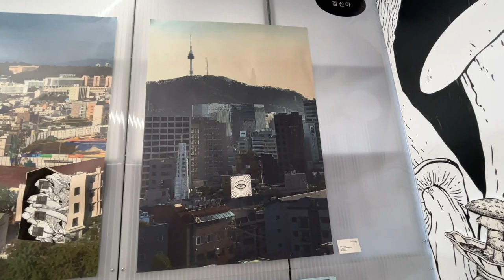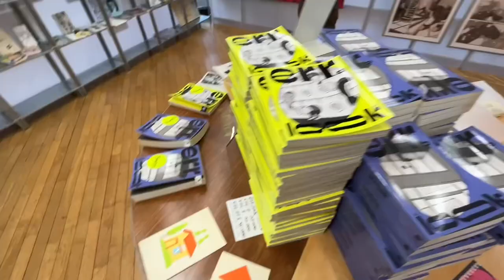【Royalty-free Stock Video】 Paju mimesis art museum book city